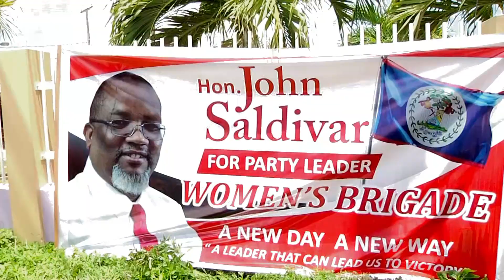Patrick Faber, UDP Party Leader-Elect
The United Democratic Party held its UDP Leadership Convention for a second time in five months.  Despite the thousands of dollars spent back in February for the first round of the leadership race, there was a failure to launch as the leader-elect was forced to resign within seventy two hours of his victory.  Our news team was out at ITVET yesterday for full coverage of the day’s event.